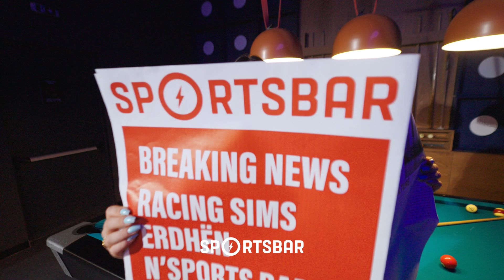HyperActive Sports Bar